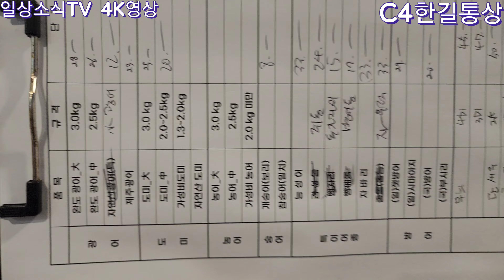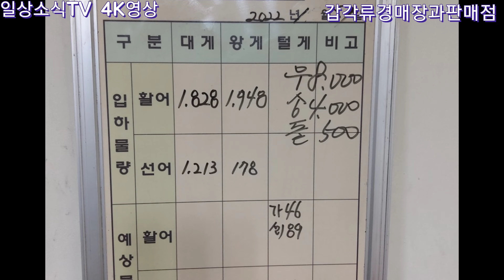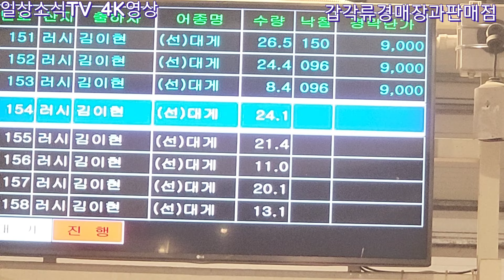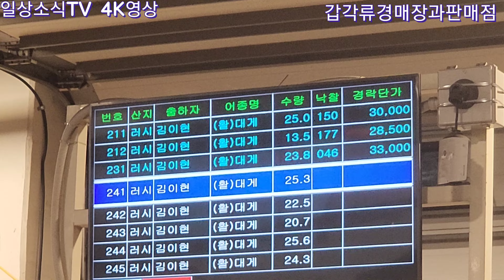오늘 킹크랩 대게 꽃게 다 터졌으니 보시고 결정하시라~, 일방오자 자방 오르고, 보리새우 맛볼 기회~10/27(04:00-05:30)노량진수산시장 활어횟감과 대게 킹크랩 꽃게정보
다 터진날 영상속에 답이 있으니 보시고 결정 하시길~
시마아지 잿방어시즌아웃 전 마지막 기회~, 중국양식 자바리 요즘 품질 굿~
일방오면서 자방 가격 상승
등급별 자연산 가을 방어의 맛도 괜찮다는 평이 메니아들 톡방에서 올라온다.